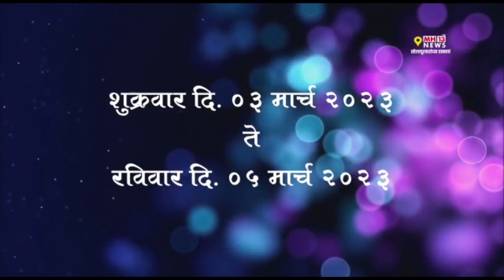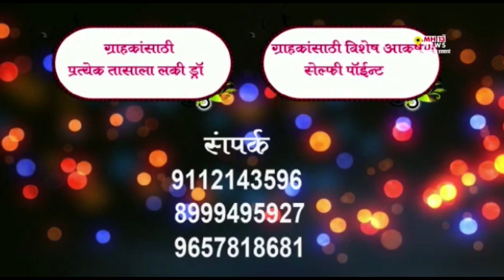Sharad Koli : निर्णय आमच्या बाजूने नाही लागला तर..., शरद कोळी यांचा गंभीर इशारा